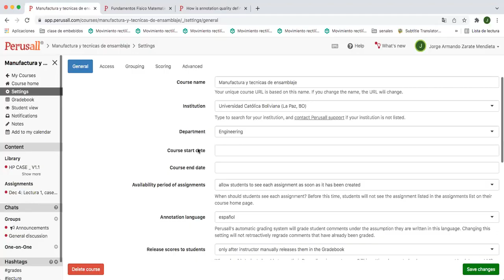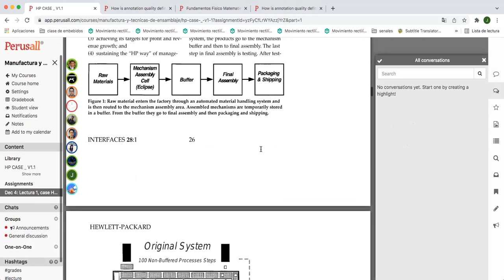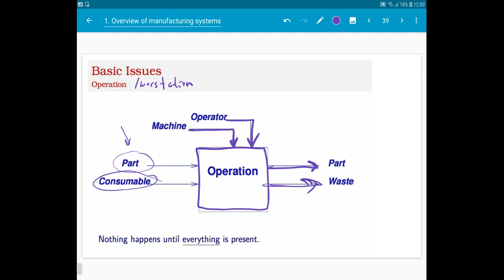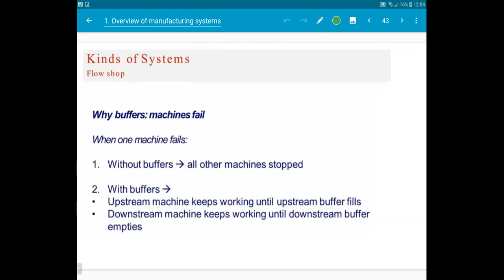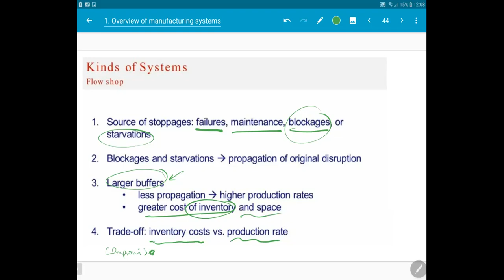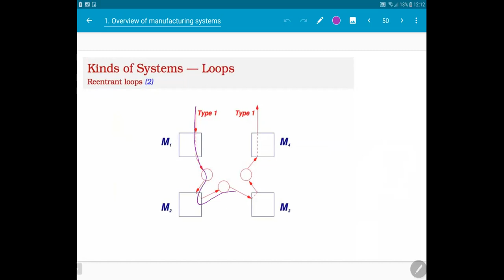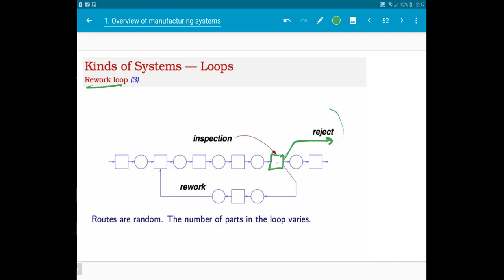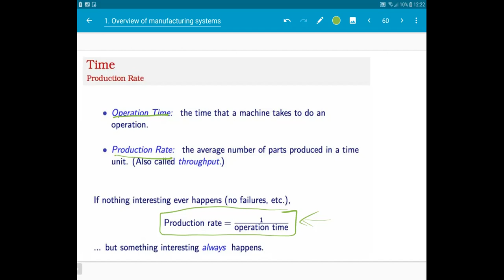Manufactura 4 2021-12-04.mp4